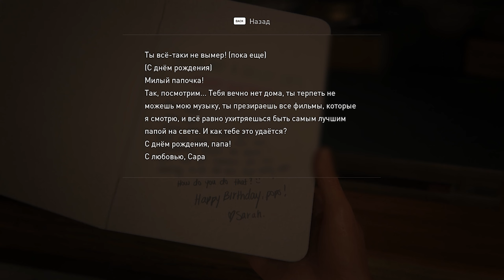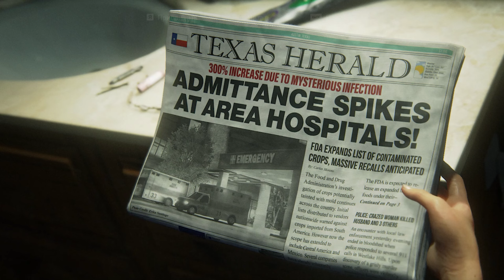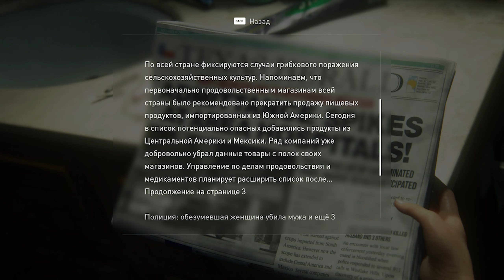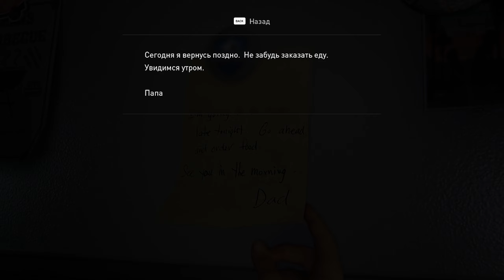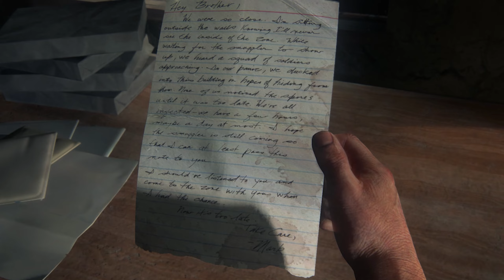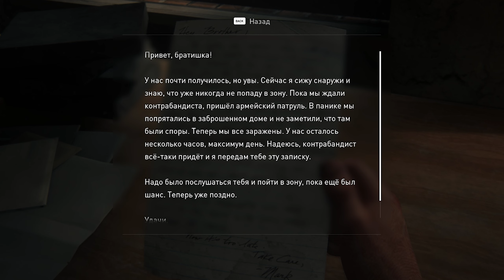The Last of Us Part I Один из нас Вышел на ПК Прохождение 1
Привет, меня зовут Олег. Рад всех видеть на моем канале и сегодня у нас The Last of Us Part I Один из нас Вышел на ПК Прохождение 1
Для меня каждый важен. Ставьте пальцы вверх, рассказывайте друзьям и обязательно комментируйте!